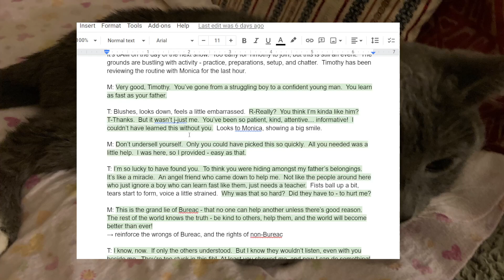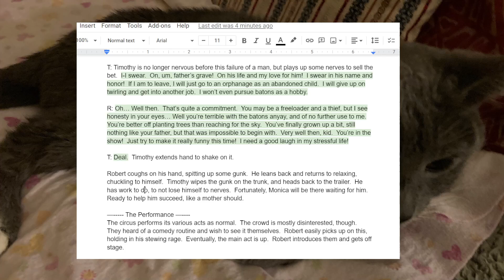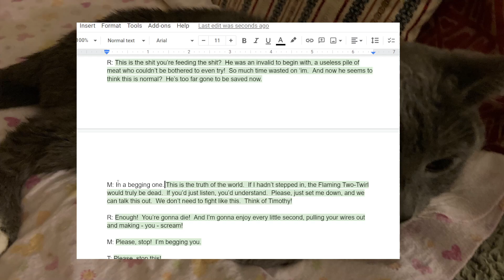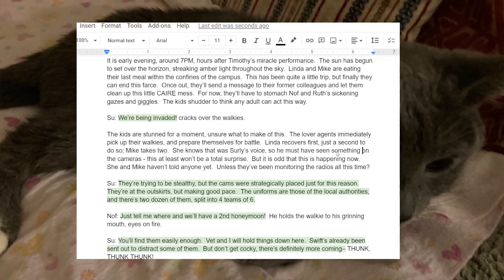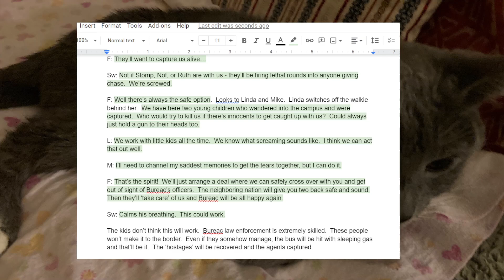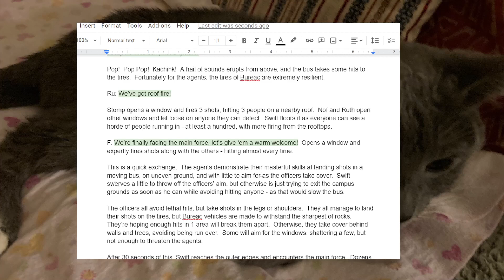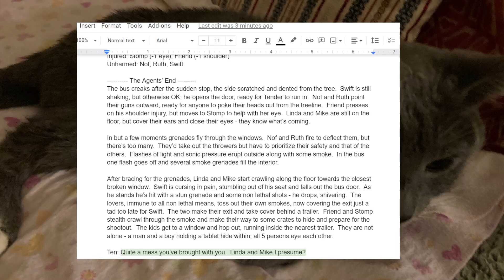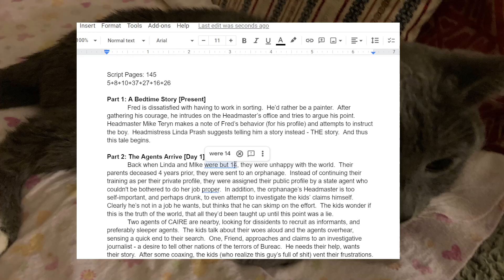Proofread: CAIRE BARE - part 3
This is the final check on this story.  CAIRE is about two kids, disheartened with their lot in life, who run afoul of some extremists from another nation.